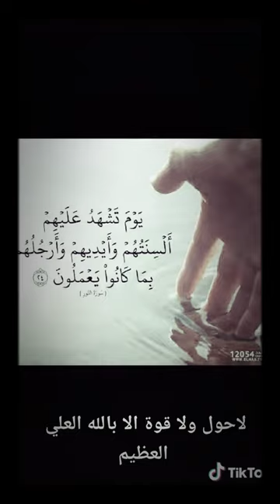اروع حالات واتس جديده دينيه **اللهم صلي و سلم و بارك علي سيدنا محمد**